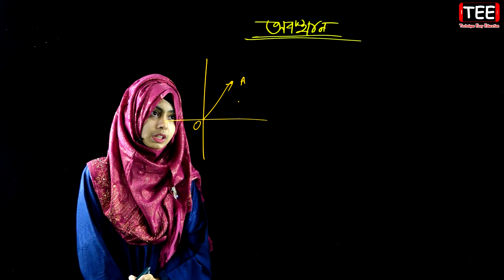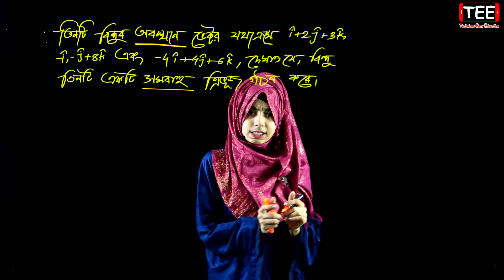পর্ব-৯ || ভেক্টর || অধ্যায়-২ || এইচএসসি উচ্চতর গণিত ১ম পত্র || HSC Higher Math 1st Paper Chapter 2